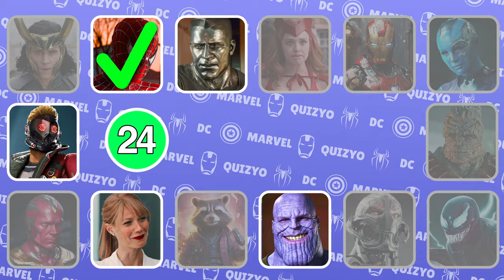Superhero By Voice 🔊✅ | Avengers quiz | Guess the Superhero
Guess The AVENGERS Character By Their Voice  🔊 |

How well do you know superheroes? Are you really a true connoisseur and fan?
We'll give you audio of different Avengers from the Marvel Cinematic Universe movies—it's your job to correctly name the hero before time runs out! See if you can identify Iron Man, Captain America, Thor, Black Widow, Hulk, DeadPool and more just by their voices.

Avengers voices
marvel quiz
superhero quiz